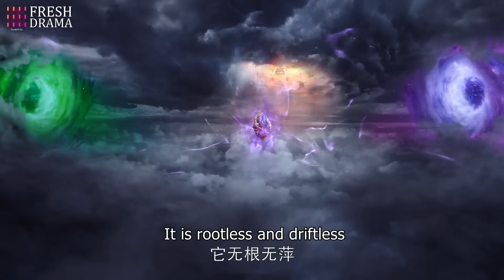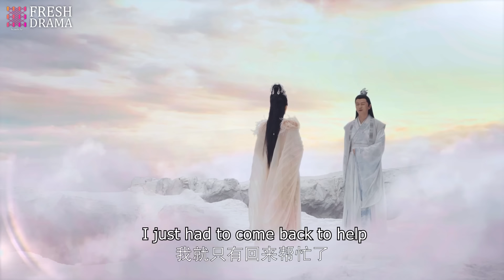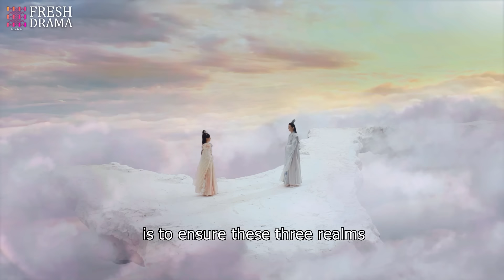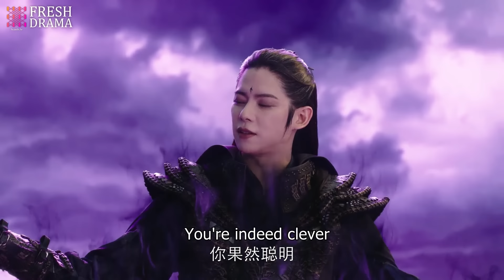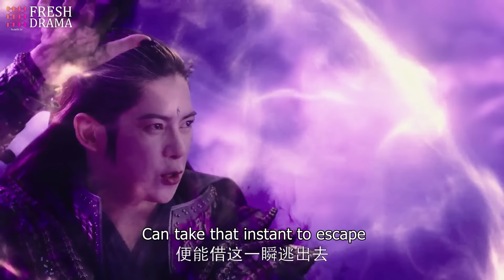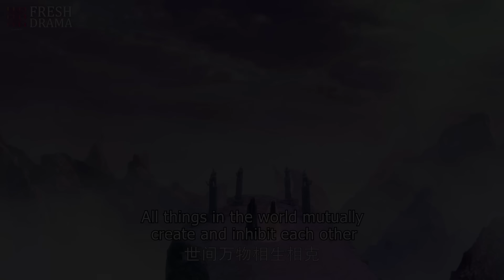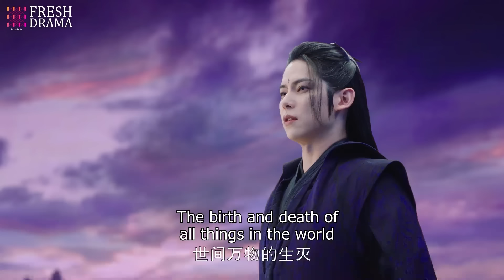【full movie】傻仙女與廢材神君解開誤會，並主動獻吻！不料废材神君為救蒼生，灰飛煙滅！